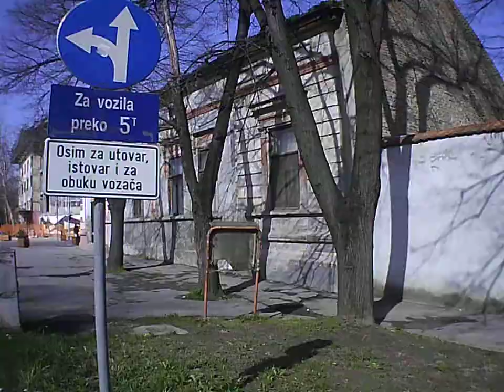Example Backa Topola City